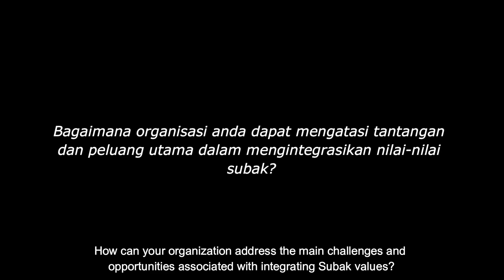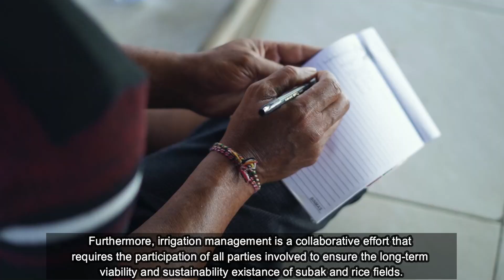Bali World Water Forum: Local Voices - Mr Muhammad Noor (BWS Bali Penida)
Local voices from the 2024 Bali World Water Forum official side event: SE37 'Promoting the Values of the Subak System for Sustainable Water and Heritage Management'.

Speaking: Mr Muhammad Noor,  ST, MT (Bali-Penida River Basin Organization, Ministry of Public Works and Housing, Indonesia)